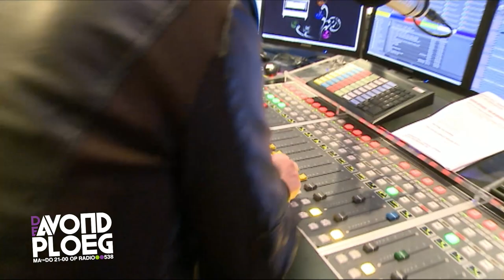De Avondploeg -- Pierre Wind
Donderdagavond is studenten stapavond! Speciaal voor deze gelegenheid nodigde we topkok Pierre Wind uit in de Radio 538 studio. Met wat simpele ingrediënten die je zou kunnen tegenkomen in de koelkast van de doorsnee student daagde we hem uit om hier iets eetbaars van te maken. Uiteindelijk ging Pierre aan de slag met gehakt en een...Bounty! Benieuwd naar het resultaat? Zie hier de smakelijke uitkomst!